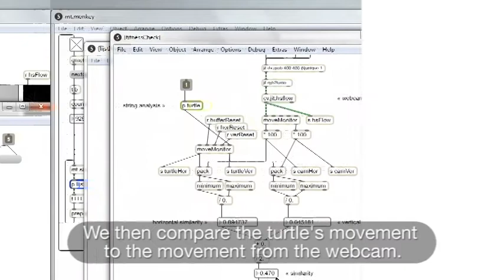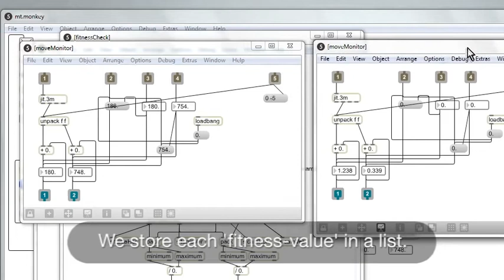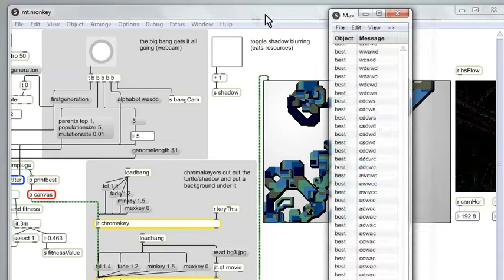Embodied Vision Turtle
Project by Peter Curet & David Graus for the 'Embodied Vision' course by Joost Rekveld for the Media Technology MSc. Programme at Leiden University.

We compare the movement of the webcam input (adding up all movement towards the left and right, and up and down). This results in two numbers which represent the total amount of movement since the start.

The turtle graphic system draws on the basis of character-input:
- 'w' makes it move forward
- 'a' makes it turn left (but doesn't draw anything)
- 'd' makes it turn right (same)
- 's' changes the thickness of the line
- 'c' the color

The turtle receives a number of random strings from the genetic algorithm. It calculates the amount and direction of movement each string results in. Then it compares all these numbers to the numbers of the webcam movement. The more alike, the fitter we consider the string. We select the fittest string out of the number of strings it received, and make the turtle draw it. This string is the basis for the 'next generation' of strings. It is fed to the genetic algorithm which evolves this string into multiple other strings. The process repeats to infinity. Since the webcam input is dynamic and ever-changing, the fitness of the strings will not gradually rise, but it an ever-changing value.